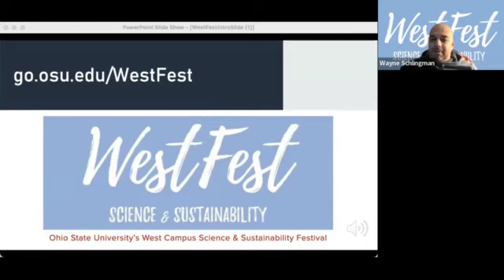Ask an Astronomer - WestFest 2022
Join Dr. Wayne Schlingman as he answers everyone’s space-related questions.

Virtual Programming and Activity Kits 22
In addition to the in-person festival, WestFest 2022 included a suite of virtual programs directed at children in upper elementary through high school, as well as families. We distributed 500 WestFest activity kits to go along with the activities. Each kit contained all the necessary supplies to follow along with our virtual programs.

Videos of each virtual program will eventually be available on the STEM Impact Collaborative YouTube channel. Download the digital instruction booklet to do the activities on your own from out